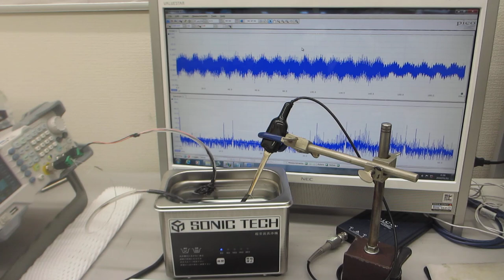超音波の測定・解析・評価に基づいた、発振制御実験